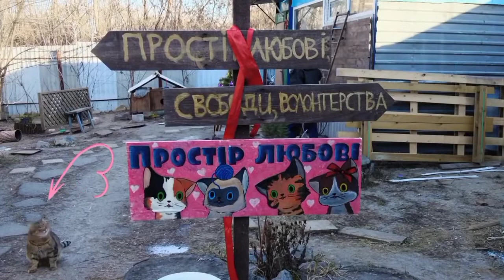Дід Мороз запрошує до Котомістечка! Новий рік 2022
Дід Мороз запрошує до Котомістечка! Новий рік, 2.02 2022ю
Відео, монтаж: Яніна.
Подяка театру "Маскам рад".